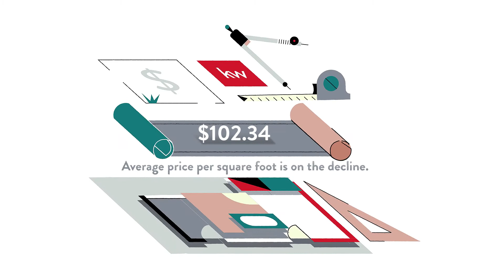Palm City Community of the Day - Harbour Ridge Community